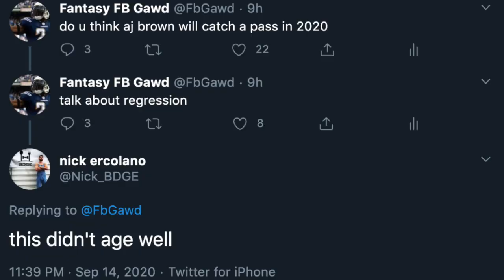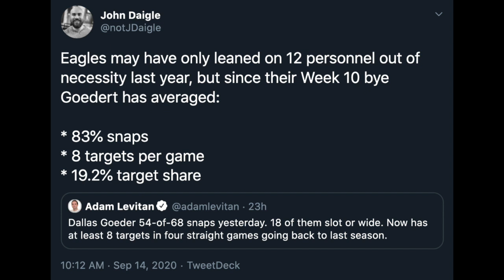Week 2 Trade Targets - 2020 Fantasy Football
Trade Targets for Week 2 of Fantasy Football